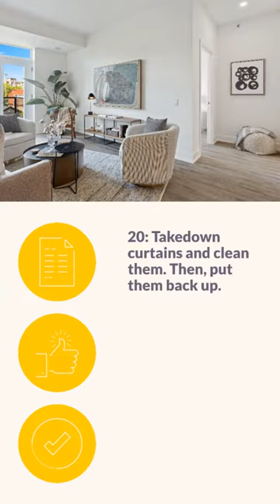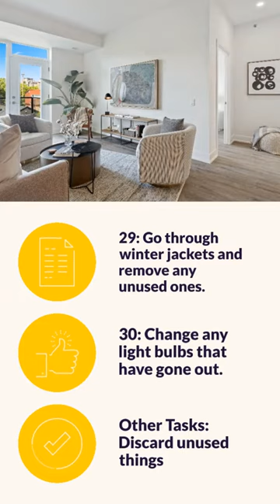30 Days of Spring Cleaning - Get your home ready for summer by Sabrina's Organizing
These areas are places that need a little cleaning or decluttering. Spread out your cleaning routine throughout the month and focus on the areas that need it the most.

Outside Spring Cleaning Tasks
1:. Clean outside windows.
2:  Clean and repair siding and roof inspection.
3: Pull out outside equipment/tools and set up and wash
4: Weed mulch bed, then add new mulch for the season.
5: Get the lawn prepared.
6: Clean grill.
7: Clean garden beds
8: Clear out the garage of any unused items.
Then, Clear off surfaces and put away winter supplies.

Bedroom Spring Cleaning Tasks
9: Clean ceiling fans and change the bedding.
11: Dust baseboards and molding
12: Move furniture and vacuum under them.
Other Tasks: Turn bed around.
 Other Tasks: Clean/dust under bed

Car Spring Cleaning Tasks
13: Vacuum and clean out any trash from the car.
14: Get the car washed and clear out debris from the trunk.
15: Get the car check out to make sure ready for summer.

Kitchen Spring Cleaning Tasks
16: Dust ceiling fan and cabinets.
17: Clear out the refrigerator of old food and wipe it down
18: Go through your pantry
19: Get rid of small appliances you do not use.
Other Tasks: Clear frequently used drawers.
Other Tasks: Clean/clear out sink cabinet.

Common Areas to Spring Clean Tasks
20: Takedown curtains and clean them. Then, put them back up.
21: Clean the inside of the windows.
22: Clean exhaust vents. 23: Change air filters.
24: Go through medicine cabinets and dispose of any unused medication.
25: Vacuum returns and dust molding.
26: Move furniture and deep clean floors.
27: Go through books and donate ones you no longer want.
28: Clean carpets.
29: Go through winter jackets and remove any unused ones.
30: Change any light bulbs that have gone out.
Other Tasks: Discard unused things.